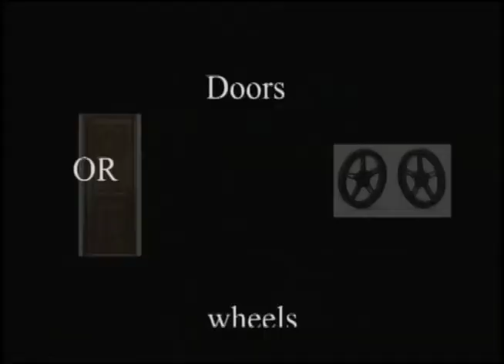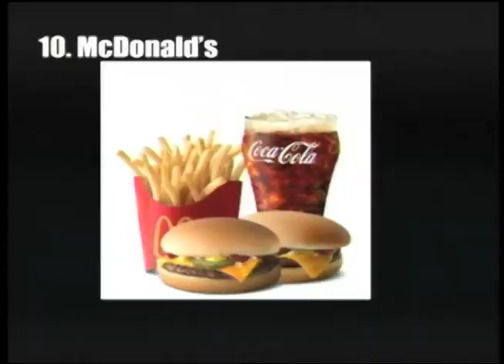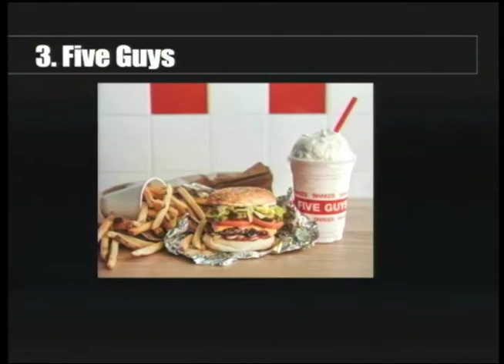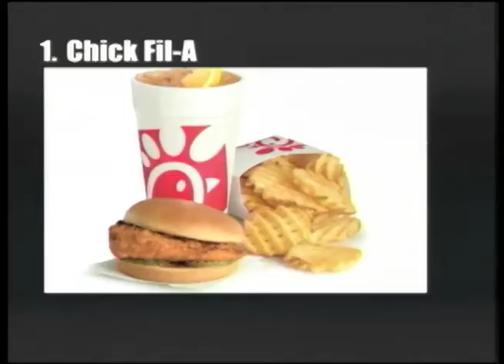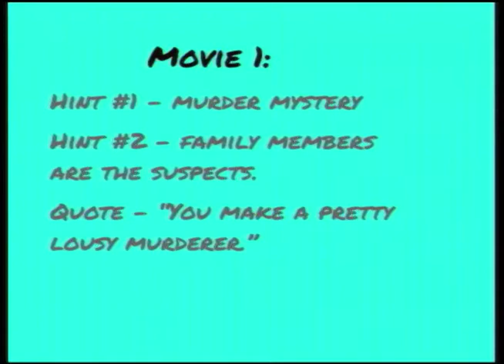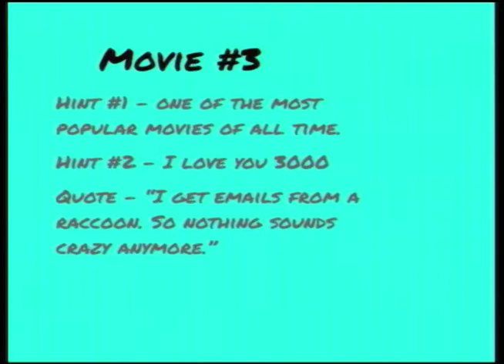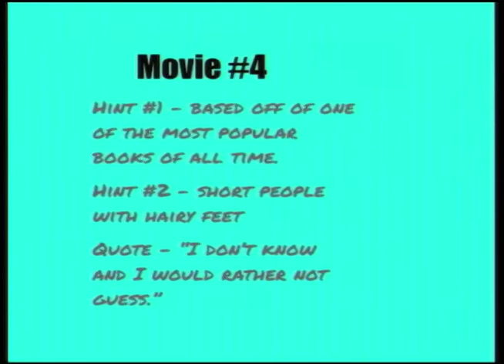Farmington, MN AFTER Noon 3-16-2022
Welcome to our 2nd episode of After Noon!  Today on our show we'll meet the FHS Choir Directors along with other fun events during our show!